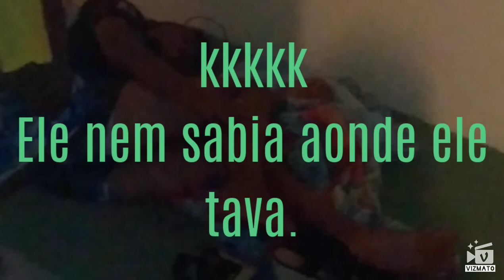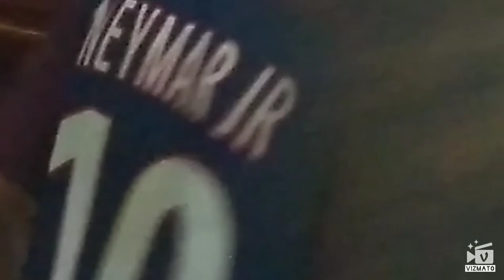Trolagem-colocando o colchão do meu amigo no quintaL...VAI TER VOLTA!?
GALERA NESSA TROL EU AINDA ESTAVA EM SÃO PAULO.ESSE FOI O ULTIMO VÍDEO NA PRAIA,EU RESOVI GRAVAR UM VLOG SO PORQUE IA FICAR MUITO REPETITIVO OS VLOGS. MAIS TEVE TROLL
SE BATER A META DE 5 LIKES O VILAOZINHO FAZ A TROL DE VOLTA PELO CANAL DELE.

QUEM APOIA QUE EU FAÇO UM VIDEO DE AGRADECIMENTO PELOS 💯 INSCRITOS???
DEIXE NOS COMENTÁRIOS A SUA IDEIA.